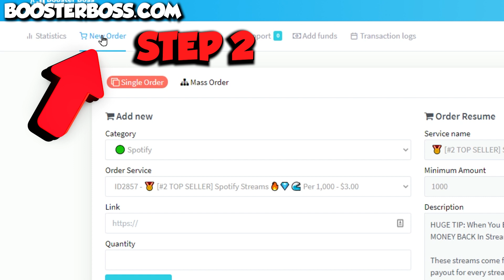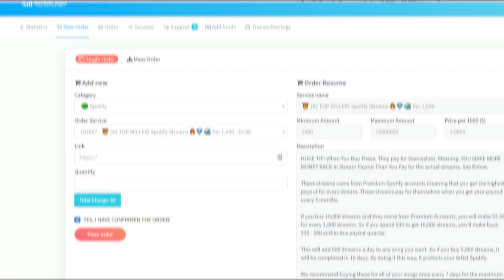How To Get 100,000 Spotify Streams FAST (Booster Boss Testimonial)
🏆 Fast And Easy 🎂 Just look who uses our services 👇
We are used by all every social media agency, major record label, music promotion company and tens of thousands of Social Media Influencers across Instagram, Tik Tok, YouTube and anywhere else you can think of. 🤳

Come try us out. It's free to join 👐

💪 Step 2) Click 'New Order'
💪 Step 3) Choose The Category
💪 Step 4) Choose The Thing You Want
💪 Step 5) Full In The Boxes
💪 Step 6) Press Go

In less than 2 minutes you can be growing your social proof and get people to finally take you seriously.